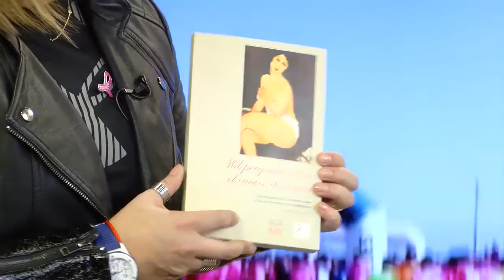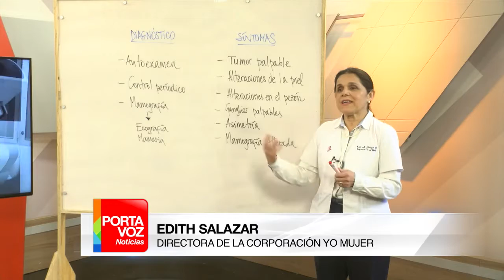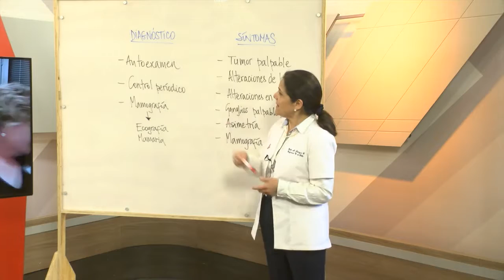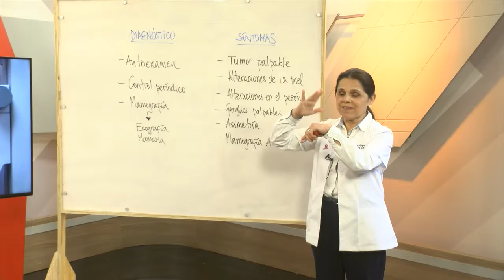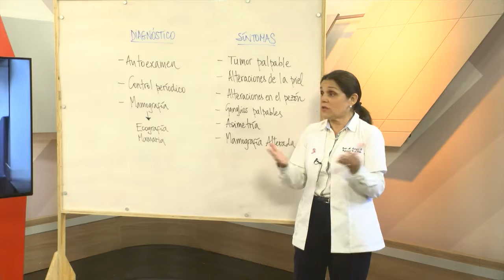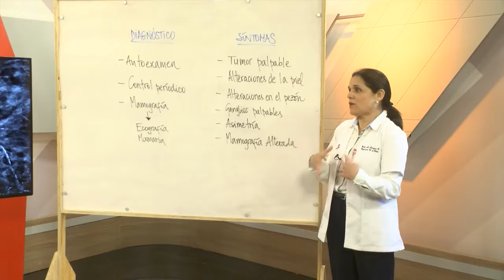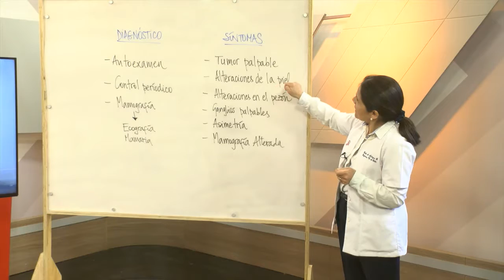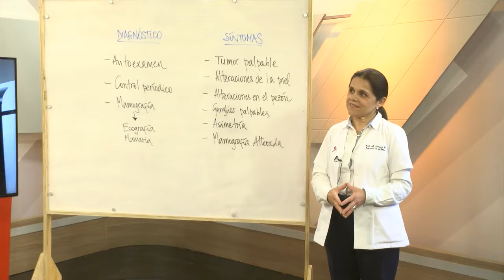PORTAVOZ NOTICIAS 16 DE OCTUBRE (BLOQUE 3)